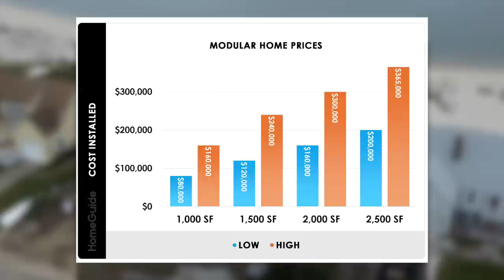Affordable Modular Homes Will Take Over The Construction Industry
We have been building homes in the united states all wrong for decades. Traditionally stick built home construction is costly, wasteful, and time-consuming. But there is a better way, and this one-time scoff at modular construction is now being revived as a way to build homes more efficiently by home builders and the public. So we are going to take a look at modular home construction and see if this is the wave of the future or something that should be left past.

📭To Send Mail:
Kristina Smallhorn